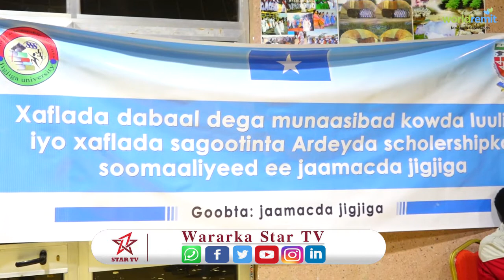Ardeyda somaliyeed ee deeqda waxabarasho ka heshay dalka Ethiopia ayaa ku xusey 1luuliyo jaamacada j